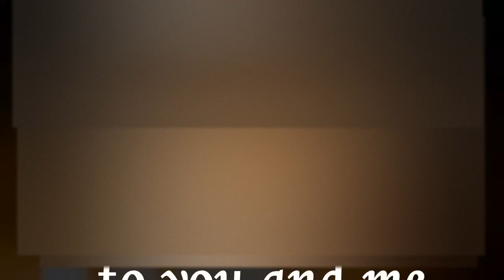NON CPR songs / CPR free music